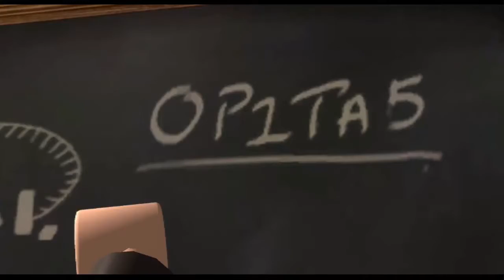Lego Indiana Jones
we are going on an adventure in Lego with Indiana Jones